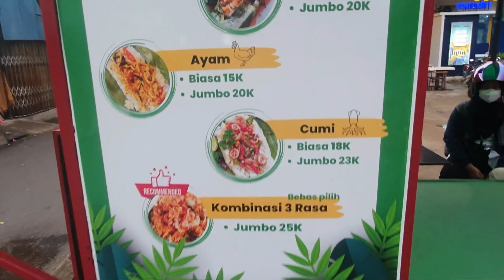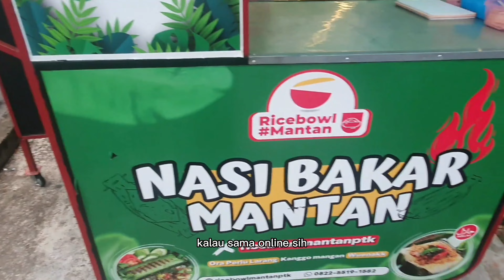MANTAN KARYAWAN PONSEL TERNAMA!BANTING SETIR PILIH JUALAN NASI BAKAR OMSET 60 JT PER BULAN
cara nudah bikin nasi bakar mantan,resep nasi bakar viral,ide jualan nasi bakar ,